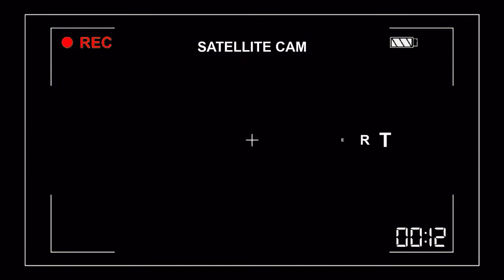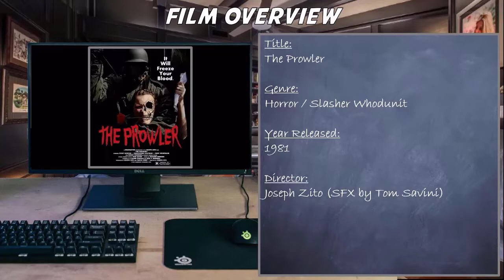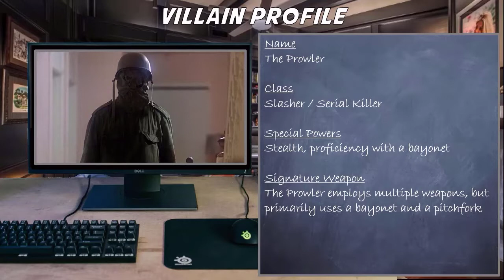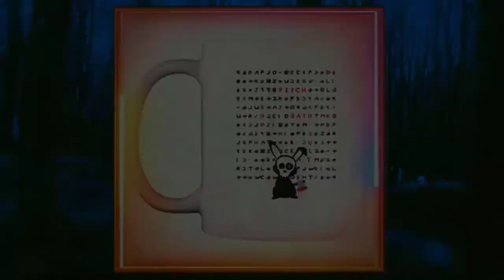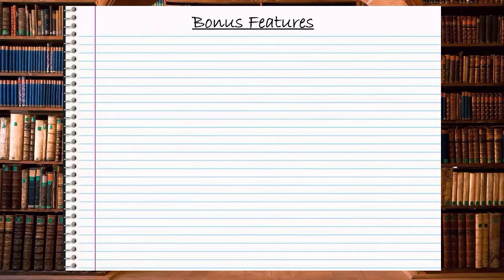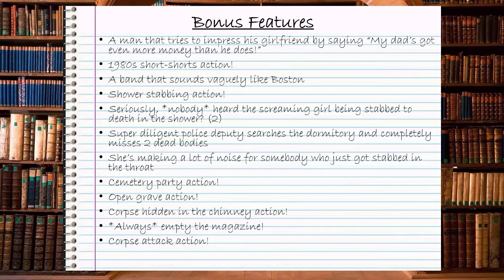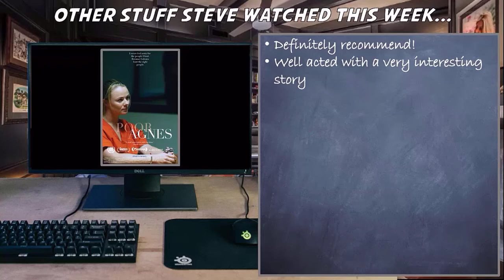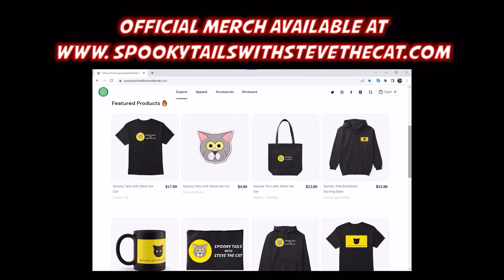[PROWLER]: Steve the Cat Reviews the 80s Horror Film [THE PROWLER]!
In the season 4 premiere of Spooky Tails with Steve the Cat we talk about a somewhat overlooked classic from the 1980s called [The Prowler]. We'll also talk about a more recent film I found on Tubi in the "Other Stuff Steve Watched This Week" segment.  And, of course, we'll check in with our resident conspiracy theorist, who is still in the mountains on a mission to rescue his friend Malcolm, the rapping dinosaur. It's going to be a lot of fun, please enjoy!